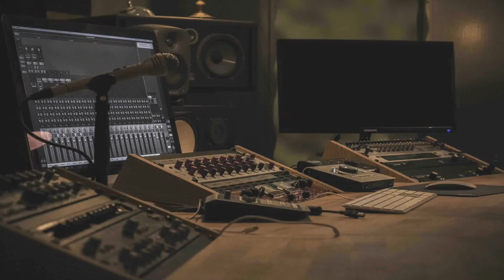TEYA DORA X ALBINO - ATAMALA [8D AUDIO] 🎧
KORISTITE SLUSALICE !!!⚠️

Music

Uskoro dostupno na svim streaming platformama!

©️3PM